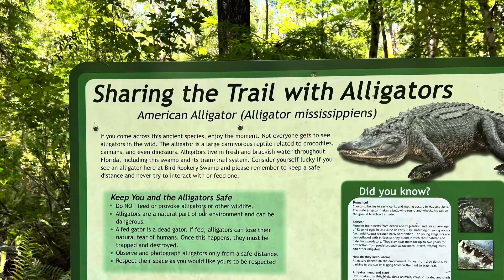Crew Bird Rookery Swamp Nature Trail In Naples!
Hours: One hour before sunrise to one hour after sunset

Trail Information

The Bird Rookery Swamp Trail officially opened in July 2011. The Bird Rookery Swamp Trail offers 12 miles of hiking and biking trails, including a 1500-ft. boardwalk with wheelchair accessibility. A 1/4-mile crushed shell path leads to a 1500-ft. boardwalk, then the trails become ground level, sandy/grassy, relatively flat berms with swamp on both sides. The trails are actually old tram roads used when the area was logged many years ago. Biking can be a challenge on the grassy/sandy trails, but quite rewarding. The maple-cypress swamp is home to alligators, otters, Florida panthers, bobcats, white-tailed deer and more. There is one portable toilet at the beginning of the boardwalk and several benches along the trail within the first 1.5 miles. Beyond that there are no structures.

Birders will delight in the abundance of songbirds that frequent the cypress trees along the boardwalk, as well as the many raptors and wading birds found along the trails. Barred owls are common and swallow-tailed kites frequent the area in summer.

Broker Devin Henderson
As a Naples native, I take great pride in serving my community. I have built my real estate career on hard work, honesty, respect, and dedication. I listen to my buyers and sellers and cater to their individual needs, placing excellent customer service first and foremost in everything I do. As a licensed Broker Associate, I provide my customers with experience and knowledge of the local area. My customers receive quality representation and skilled guidance. Coordinating a smooth sale requires daily communication, diligence, and devotion. Over the year's I have helped hundreds of consumers gain the compelling edge needed to negotiate their sale. I come from a family of real estate agents who have been serving the Naples area for over 60 years. I consider myself a true Naples native with deep roots in the community and its values. As a top producing agent, I am proud to sell some of the most sought-after properties in the United States. Naples continues to be a world-renowned destination spot. I love what I do, and it shows in every transaction. I am proud to serve you, and I am proud to serve my hometown!